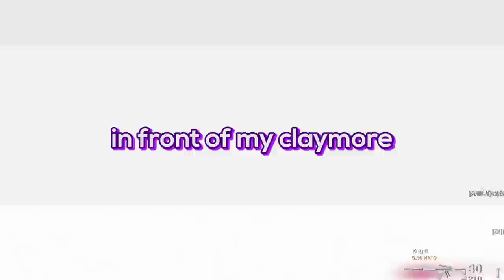Warzone With The 3 Biggest Idiots To Ever Play The Game...